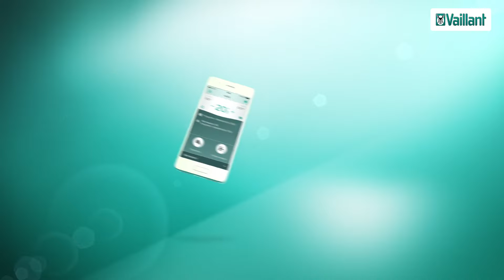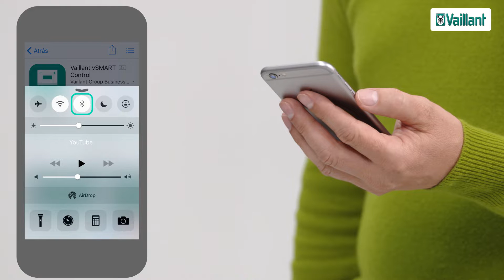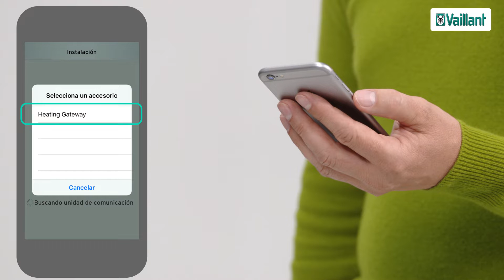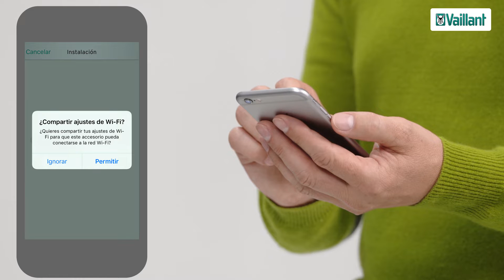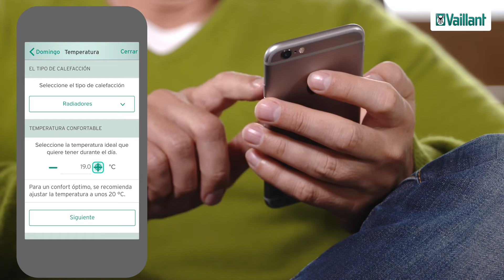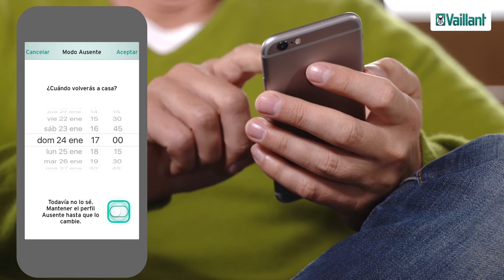Cómo instalar un vSMART Vaillant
Te explicamos paso a paso cómo instalar el termostato modulante WiFi vSMART para empezar a disfrutar de la regulación más eficiente
➡ Conectar el termostato a Internet
➡ Configuración de la aplicación vSMART

¿Quieres más información? Contacta con nosotros y te ayudaremos 📩